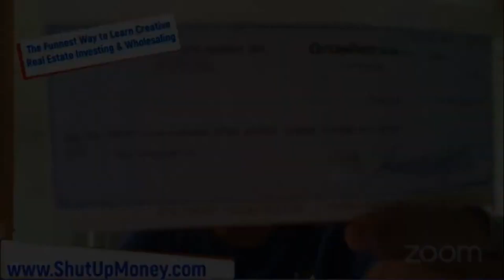1 Apprentice Position Open